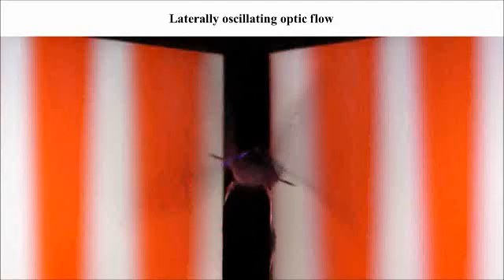Optomotor response to laterally oscillating optic flow (30 frame s-1) / スズメガの視運動反応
The tethered hawkmoth reflexively turns toward the movement of the grating pattern.

Movie S3 from Noriyasu Ando*, Ryohei Kanzaki (2016) Flexibility and control of thorax deformation during hawkmoth flight. Biology Letters, 12, 20150733, doi:10.1098/rsbl.2015.0733.